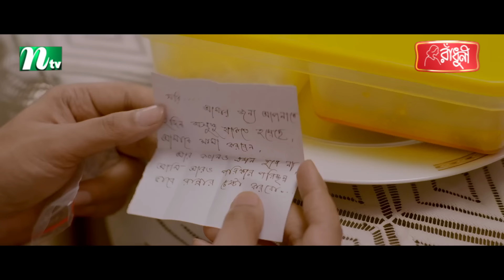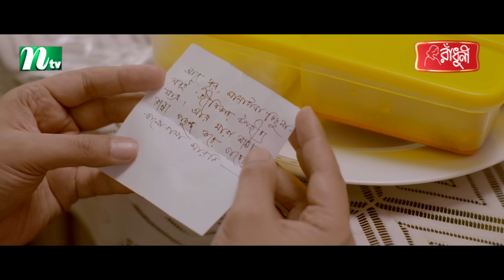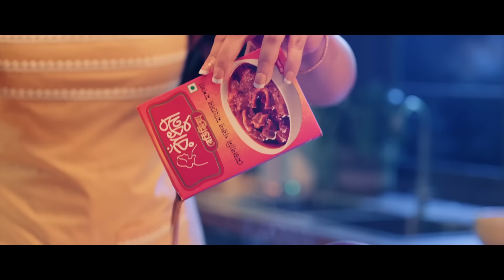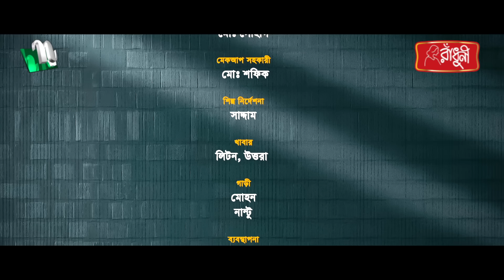Box Number Thirteen | Tawsif Mahbub | Tanjin Tisha | New Eid Natok | Bangla Natok 2023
👪Bangla Natok ‘Box Number Thirteen’ is starring Tawsif Mahbub, Tanjin Tisha and many more New Bangla Natok ‘Box Number Thirteen’ is Directed by Pothik Shadhan.
New Eid Natok : Box Number Thirteen (বক্স নাম্বার থার্টিন)
Script & Direction : Pothik Shadhan (পথিক সাধন)

Tawsif Mahbub (তৌসিফ মাহবুব)
Tanjin Tisha (তানজিন তিশা)
OTHER CASTs: SHAHRIAR SHUVO, ASHRAFUL ASHISH ASMA PATHAN RUMPA, IKTARUL ISLAM, AHMED FAROQUE
DOP: MOSTAK MORSHED
EDIT & COLOR: MD LINCON
AD-DIN: ISLAM SAMRAT, NAZIM UDDIN
PUBLICITY DESIGN: DIDAR-DRISING

COPYRIGHT WARNING:
The copyright of this content is reserved solely by International Television Channel Ltd ( NTV) aka NTV Online. Legal action will be taken against those who violate the copyright of this content.